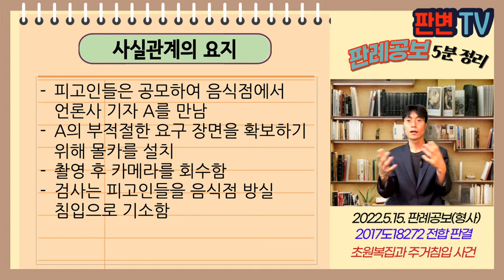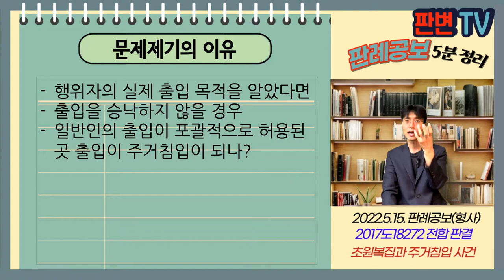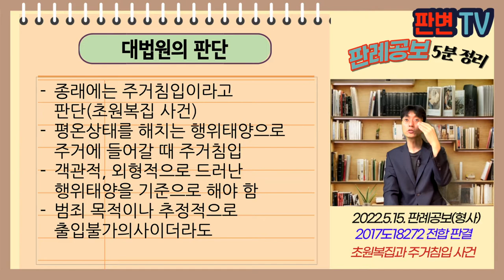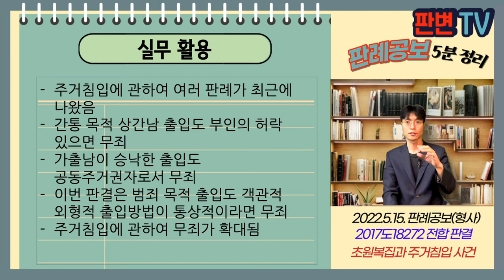초원복집과 주거침입 사건 [22.5.15.자 판례공보(형사)]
초원복집과 주거침입 사건
별 5개

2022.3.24.  선고 2017도18272 전합 판결
주거침입

상고인 검사

상고기각

피고인들은 공모하여 음식점에서 언론사 기자 A를 만남
A의 부적절한 요구 장면을 확보하기 위해 몰카를 설치
촬영 후 카메라를 회수함
검사는 피고인들을 음식점 방실 침입으로 기소함

행위자의 실제 출입 목적을 알았다면
출입을 승낙하지 않을 경우
일반인의 출입이 포괄적으로 허용된 곳 출입이 주거침입이 되나?

종래에는 주거침입이라고 판단(초원복집 사건)
평온상태를 해치는 행위태양으로 주거에 들어갈 때 주거침입
객관적, 외형적으로 드러난 행위태양을 기준으로 해야 함
범죄 목적이나 추정적으로 출입불가의사이더라도

실무활용
주거침입에 관하여 여러 판례가 최근에 나왔음
간통 목적 상간남 출입도 부인의 허락 있으면 무죄
가출남이 승낙한 출입도 공동주거권자로서 무죄
이번 판결은 범죄 목적 출입도 객관적 외형적 출입방법이 통상적이라면 무죄
주거침입에 관하여 무죄가 확대됨